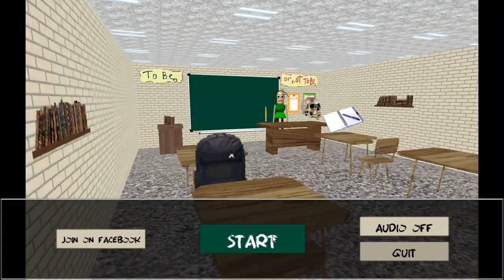Wow im still scared of jumpscares| Baldina's Basics in Education Literacy #1